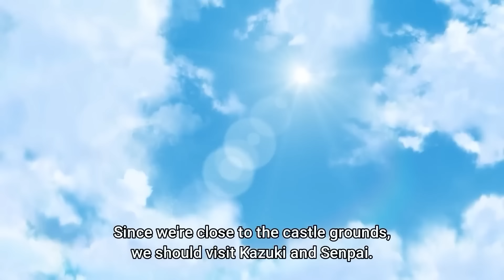He Got Summoned With The Worst: Skill And Became The Strongest (4).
Anime Name :- The Wrong Way to Use Healing Magic

Part One - 00:00
Part Two - 10:56
Part Three  - 21:54
Part Four - 34:30
Part Five - 47:23
Part six - 1:02:38
new part - 1:15:00